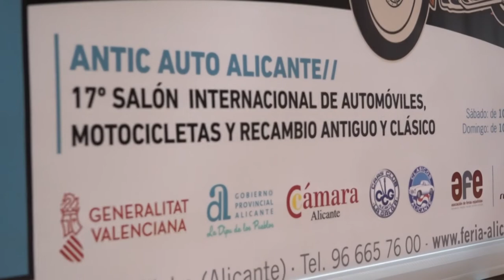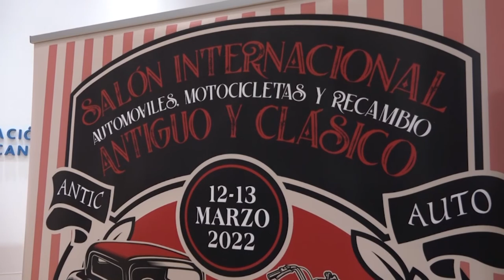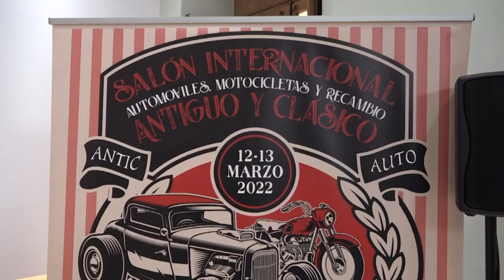Motos y vehículos legendarios llegan a IFA con el Salón Internacional Antic Auto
Las entradas para asistir se pueden adquirir ya de forma anticipada a través de la página web de IFA, a un precio de cinco euros, o durante el certamen en las taquillas del recinto, por seis, precio para personas discapacitadas, jubiladas o con el bono descuento que la feria ofrece en su portal online u ocho euros para el público en general.